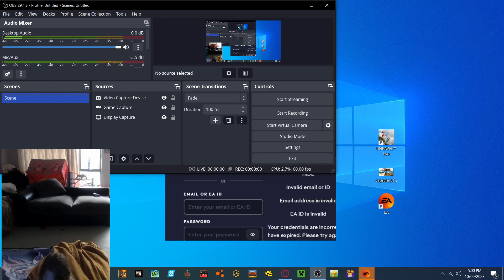Farming Sim 19 Crazy Fun with mods